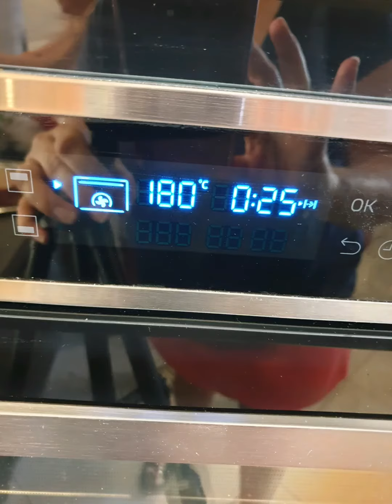Muffins criques cœur coulant Saint Marcellin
Ingrédients

- 900 g de pommes de terre épluchées
- 4 œufs
- 1/2 bouquet de persil ciselé
- sel et poivre à convenance
- 3 Saint Marcellin

Pour les personnes qui s'offrent un ou plusieurs produits sur la boutique, n'oubliez pas de me choisir comme conseillère.
Je vous rappelle mon nom : MUNOZ Cécile
Et contactez moi par mail avant votre commande que je puisse suivre vos achats et vous envoyer des recettes correspondantes.

Snap : ymcecile69
Facebook : Cook'in Cec M Guy Demarle